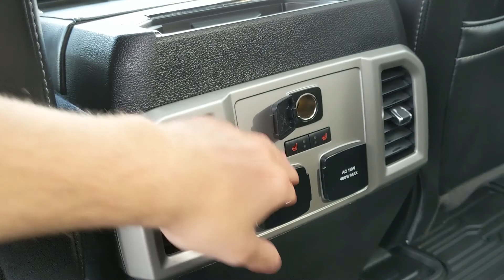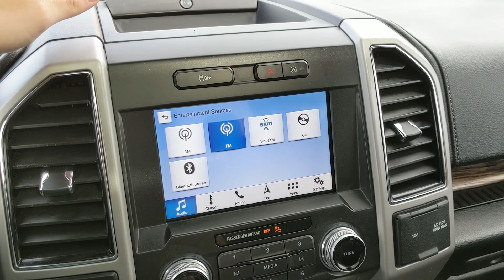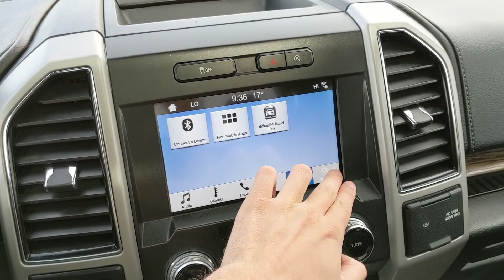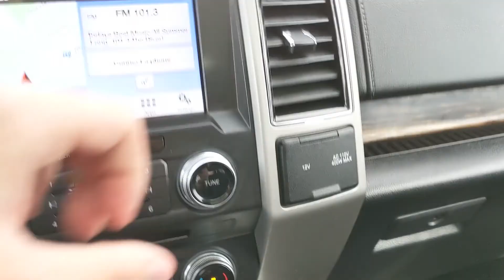2018 Ford F-150 Lariat Walk-Around | Stock# ED74187A | Prince George Ford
2018 Ford F-150 Lariat Walk-Around | Stock# ED74187A | Prince George Ford

Coming in Shadow Black with Black Leather interior.

Odometer is 15066 kilometers below market average!

4D SuperCrew 5.0L V8 10-Speed Automatic 4WD

Reviews:
  * Many owners say the F-150's wide selection of handy and high-tech features plays a major role in its appeal, with the advanced parking and trailer maneuvering systems being common favourites. A commanding driving position, very spacious cabin, and relatively easy-to-use control layouts round out the package. Performance typically rates highly as well, especially from the EcoBoost engines. Source: autoTRADER.ca

Prince George Ford
1331 Central Street West
Prince George, BC
V2M 3E2